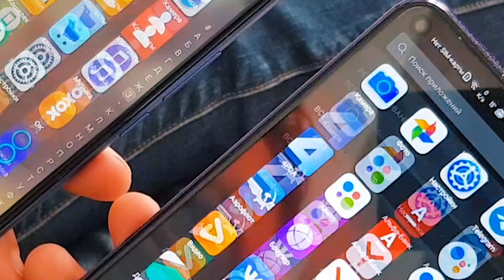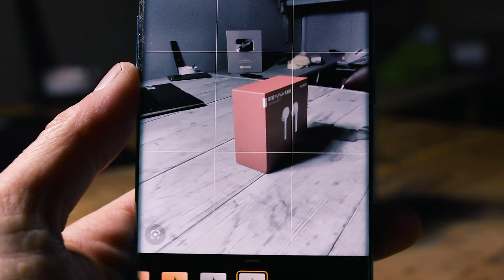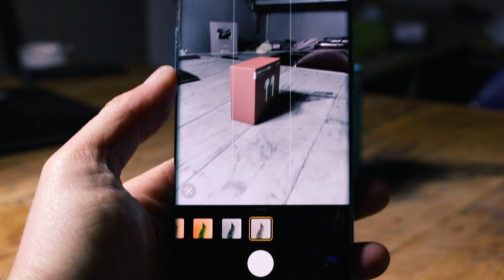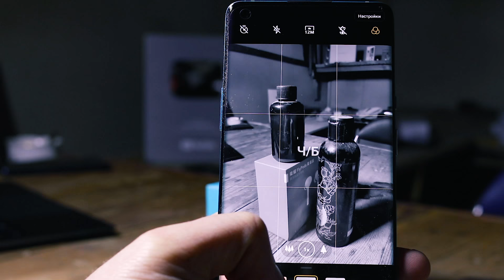ONEPLUS 8 PRO КАМЕРА ПРОСВЕЧИВАЕТ СКВОЗЬ ПРЕДМЕТЫ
Oneplus 8 Pro пришел, и принес с собой очень интересную особенность - камера может фотографировать сквозь объекты и одежду. Невероятно, но факт. Смотрим, как это работает, и что с этим делать.